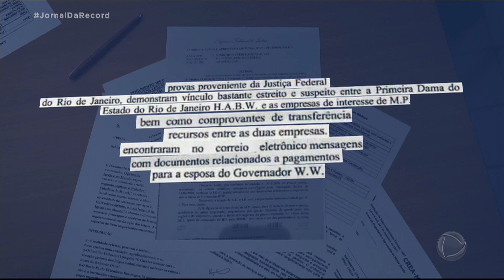Governador do RJ é alvo de operação da PF por supostas fraudes em contratos de hospitais de campanha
A operação investiga denúncias de envolvimento do governador do Rio de Janeiro, Wilson Witzel, com empresários que têm contratos suspeitos com a Secretaria da Saúde do Rio. A Polícia Federal investiga um plano corrupto envolvendo a IABAS, organização social contratada para instalar os hospitais de campanha no estado.